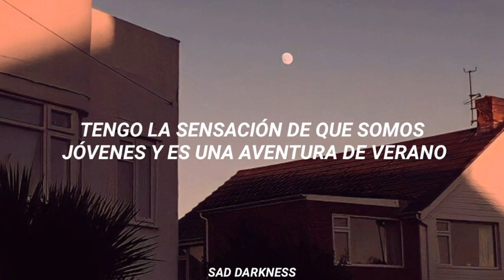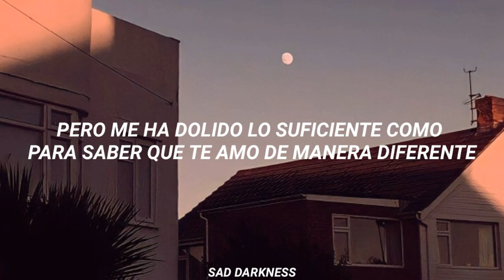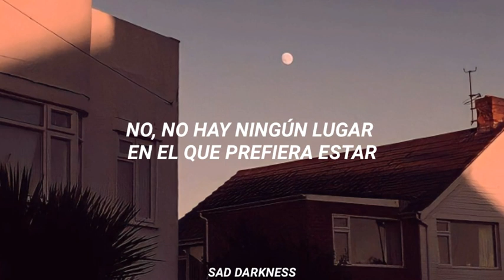Faime - Feels Like You (Sub. Español)